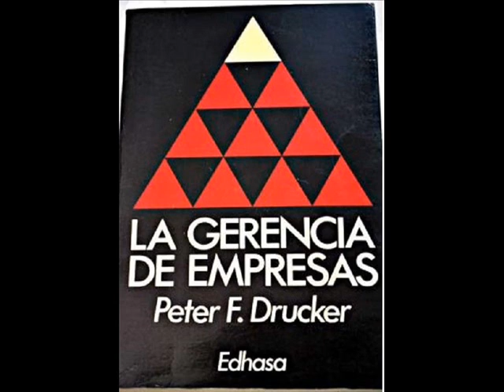Gerencia de Empresas 2.2 —La Realización Económica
Esta al frente de un equipo productivo, para generar rentabilidad.
¿A qué costo? Seguro que hay cosas ocultas en cada logro, en cada éxito... y el resultado, más vale que deje ganancias...o... traemos a otro gerente que si pueda dar esos resultados.